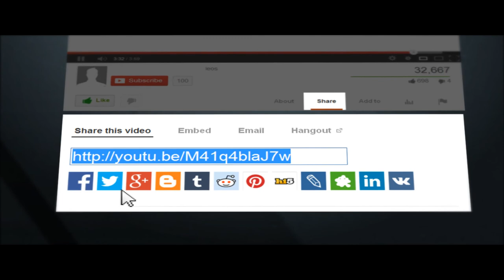Let's play prop hunt 40 the one with all the editing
Hello there YouTube I bring you number 40 in my lets play this took a lot of editing as we had some in the chat that thought is w as funny to give out a mobile number in the chat